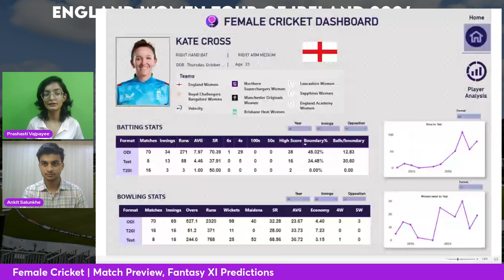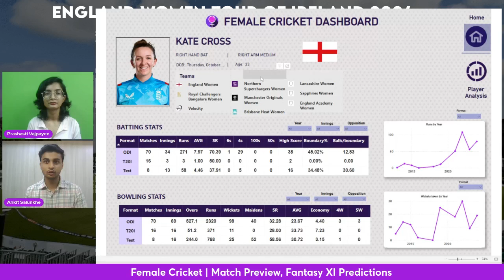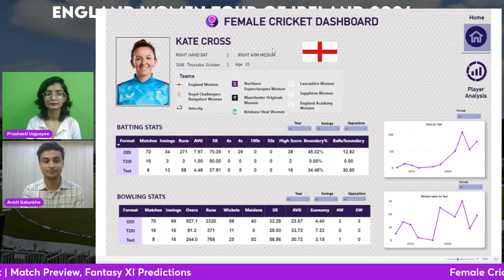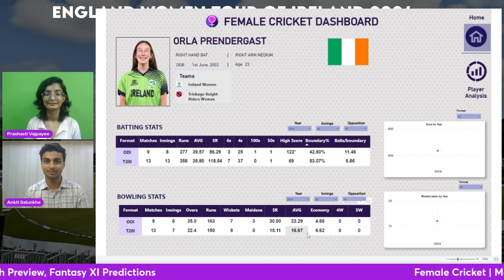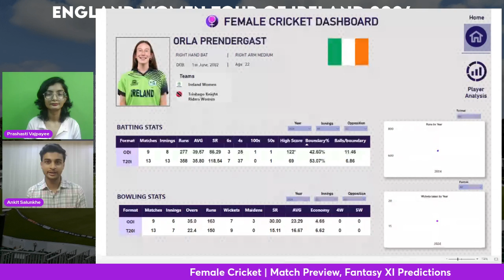1st T20I: Ireland Women vs England Women | Fantasy XI Prediction | Live Streaming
This video discusses the Top Fantasy XI Picks and Predictions for 1st T20I to be played between Ireland Women and England Women.

🙋‍♂ Who are we:

Female Cricket is the World's first platform dedicated entirely to promoting women's cricket around the world, 24X7, 365 days.
We cover news, analysis, match reports, insights, interviews, and everything that celebrates the journey of our female cricketers.